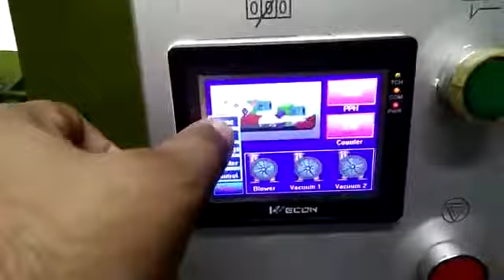Wecon HMI&PLC used on Screen Printing Machine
★ HMI products line:
LEVI series:3.5",4.3",7.0",10.2" PI series:7.0",10.2",10.4",12";15.6"
Optional for Windows CE, Linux OS and Android OS